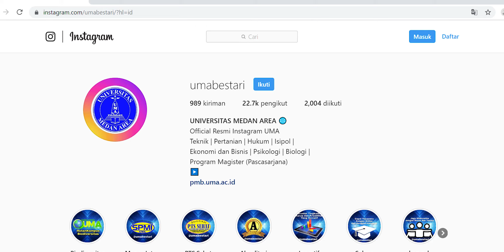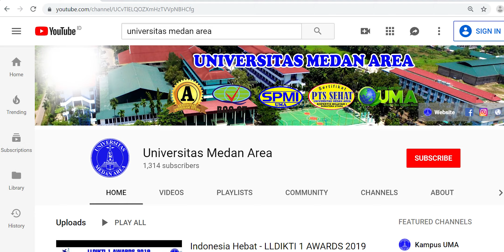Jatuh itu biasa. Bangkit itu luar biasa.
tema : inovatif, berkepribadian dan mandiri

    Kisah perjalanan ayu dalam menentukan kampus terbaik yang ada di sumatera utara.
    Tidak semua mimpi dan keinginan tergapai mudah. kadang kegagalan mengajarkan arti sebuah kesuksesan.

lokasi pembuatan : Kampus I : Jalan Kolam Nomor 1 Medan Estate / Jalan Gedung PBSI, Medan 20223